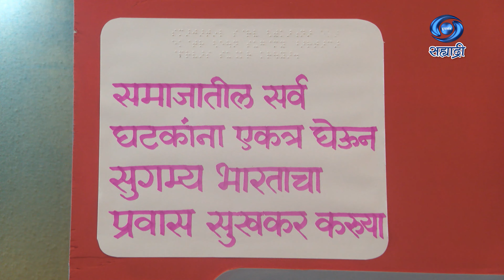उत्सव बाप्पाचा | गणेश उत्सव 2022 | दूरदर्शन मुंबईचा वृत्तांत | 07.09.2022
राज्यभरात साजरा केला जात असलेला Ganeshutsav 2022  वर दूरदर्शन मुंबईचा वृत्तांत.. उत्सव बाप्पाचा
लेखन - रत्नाकर पिळणकर
निर्माती - जयश्री बावस्कर
प्रस्तुती मुंबई दूरदर्शन
DD Sahyadri
Doordarshan Mumbai
Sahyadri Marathi
Show : ' उत्सव बाप्पाचा '
Anchor : दिप्ती भागवत
Social Media Operator : सई सागर मांजरेकर
Producer Director : जयश्री बावस्कर